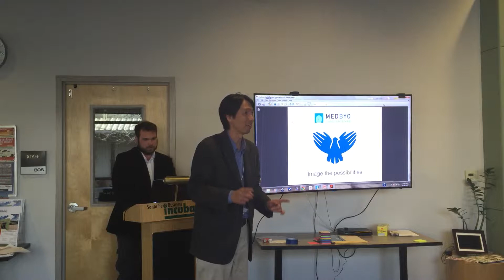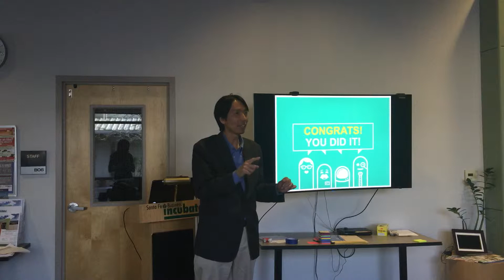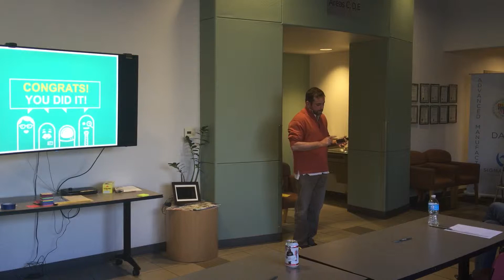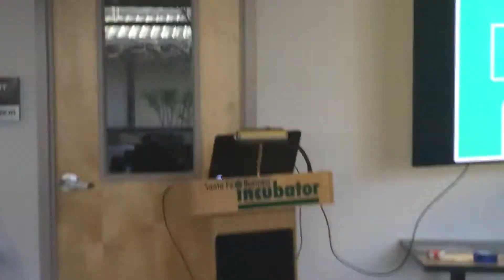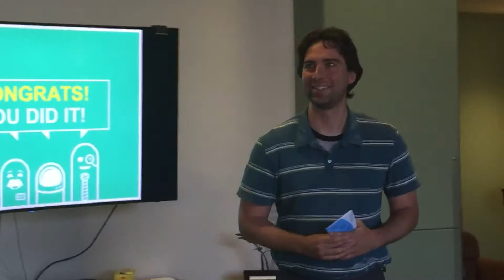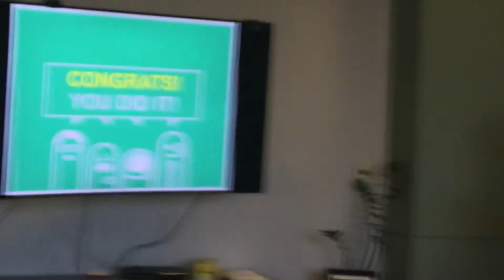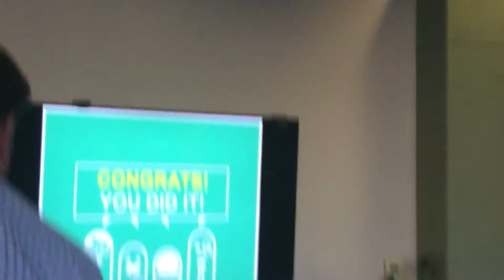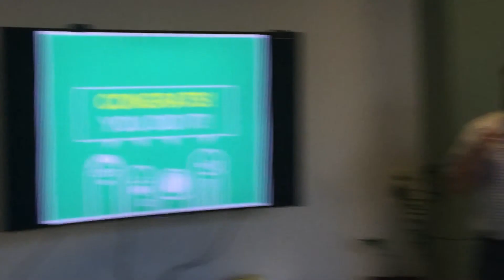SWSF2015: Additional Events